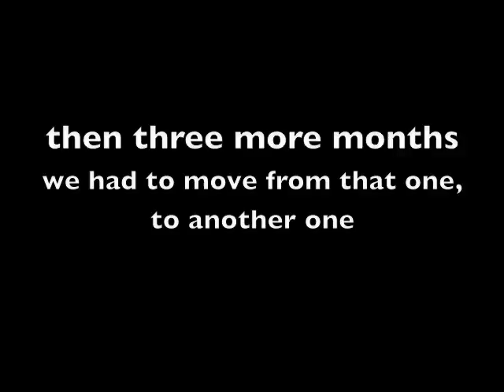Dominican Republic Missions Trip July 2008 The Cause Community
July 2008 Mission Trip to the Dominican Republic from The Cause Community Church.
Pete and John Garra, Stephanie Ausensi, Hugo Martinez, Terryl, Margie Shimmel, Ryan and Desiree Garcia, Danielle Esquivel